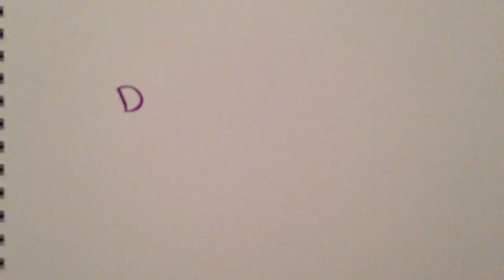Matty and George drawing || the 1975 || speed drawing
Here is my new drawing of Matty and George from the band the 1975.